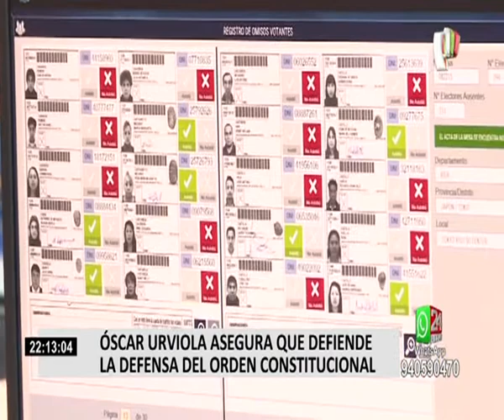Óscar Urviola: "No estoy defendiendo a Fuerza Popular, sino al Estado de Derecho"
El expresidente del Tribunal Constitucional (TC) Óscar Urviola presentado por Keiko Fujimori como defensor de los votos de Fuerza Popular, se presentó en el programa Nada está dicho para hablar sobre la limitación del plazo de tres días para la admisión a trámite de los 700 pedidos de nulidad de actas presentados por el partido.

Al respecto, el exmagistrado consideró que el plazo establecido es una limitación al debido proceso y a las garantías que deben rodear a este proceso electoral.

“La señora Fujimori ha dicho que yo he aceptado ad honorem defender la democracia y el Estado de Derecho. Este argumento de las horas que debe atender la mesa de partes es un argumento que yo he aportado a este tema y no es el argumento de Fuerza Popular, que no la he defendido en ningún momento. (…) No estoy defendiendo a Fuerza Popular, sino al Estado de Derecho“, mencionó.

Asimismo, Urviola señaló que no se trata de una extensión del plazo, como inicialmente propuso el JNE, sino de respetar el plazo de tres días establecido por ley, a pesar de que en octubre pasado el reglamento de gestión señala que las horas hábiles se comprenden entre las 8:00 y las 20:00 horas.